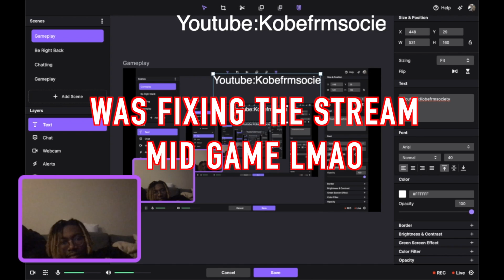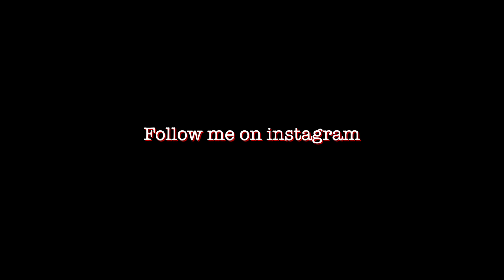GEORGIA VS ALABAMA 2021 LIVE REACTION!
VLOG
Join the society:Kobefrmsociety